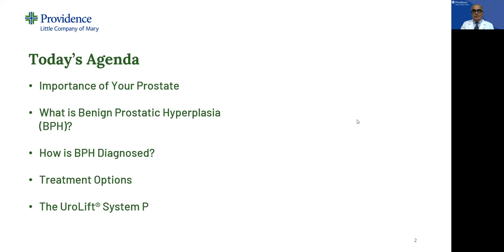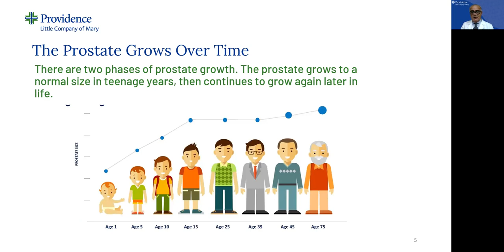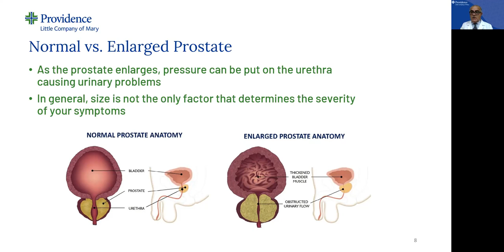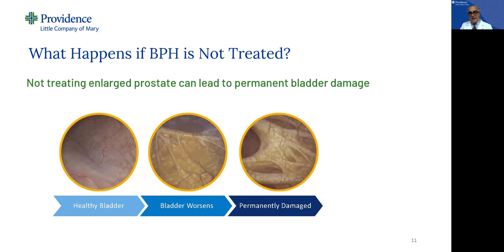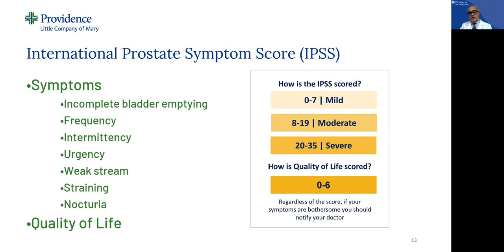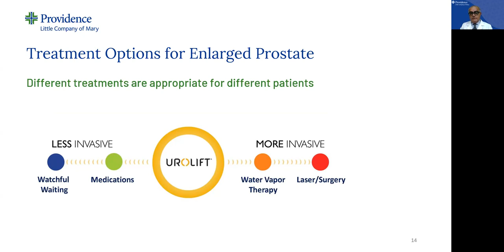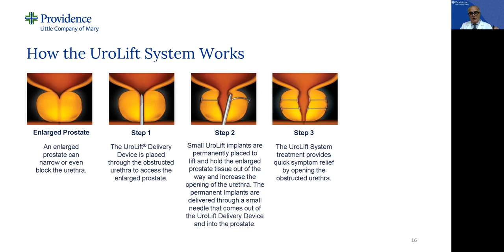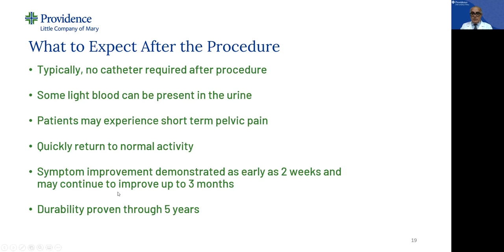PLCM Men's Health Community Lecture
INCASEYOUMISSEDIT - Don’t let symptoms from an enlarged prostate slow you down. Providence Little Company of Mary community lecture and Q&A with expert Urologist, Asghar Askari, MD with detailed information on benign prostatic hyperplasia (BPH).
This lecture covers:
• BPH symptoms, which include issues with urination and incontinence
• BPH diagnosis
• BPH treatment options, including the Urolift procedure